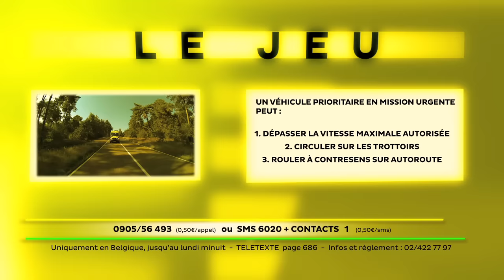Contacts: Les véhicules prioritaires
La police, les pompiers, la protection civile ou encore le SMUR sont quelques unes des organisations qui utilisent des véhicules prioritaires pour l’accomplissement de leurs missions. En présence de tels véhicules, on constate des comportements qui ne pas toujours adéquats de la part des usagers. Voici donc quelques règles et conseils à suivre à l’approche d’un véhicule prioritaire.